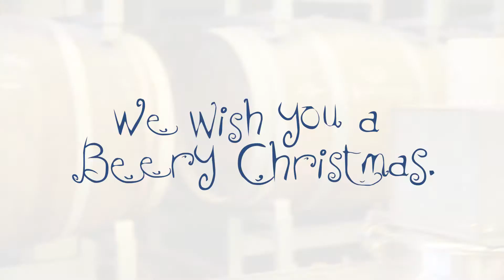SANTA GOSE DOWN UNDER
A downunder trip for Santa which brings a crossover on Gose Style where lactic fermentation and Cercia salt flakes meets smoked malt and Senatore Cappelli wheat together to coriander seeds and lemon myrtle. Smoky, Sour, Spicy and Citrucy.